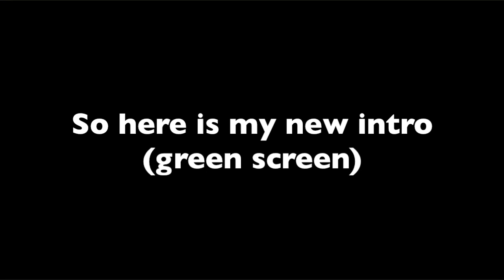update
i have a short update.